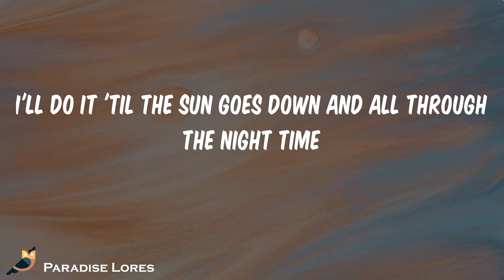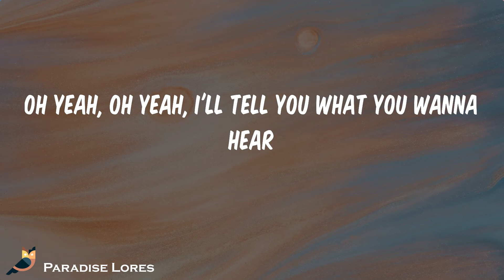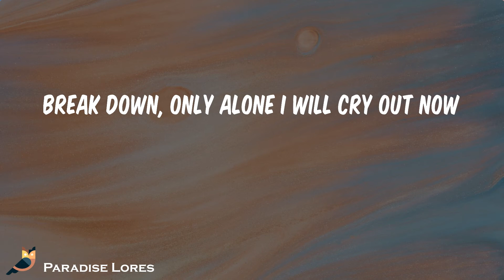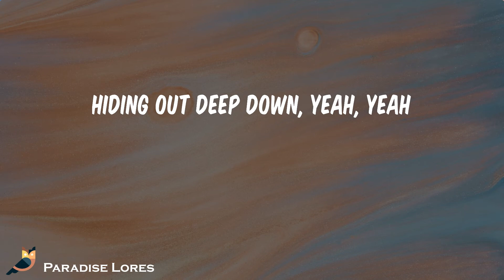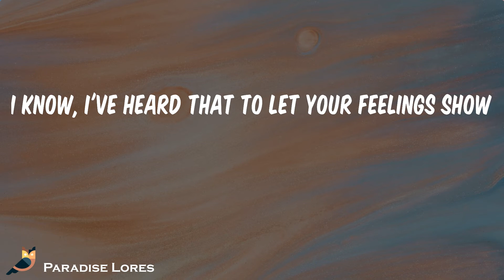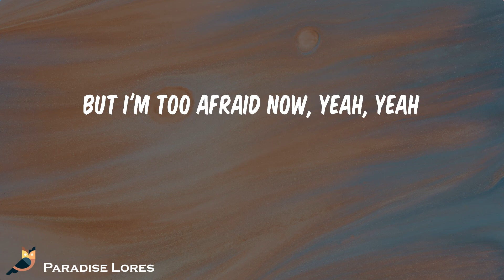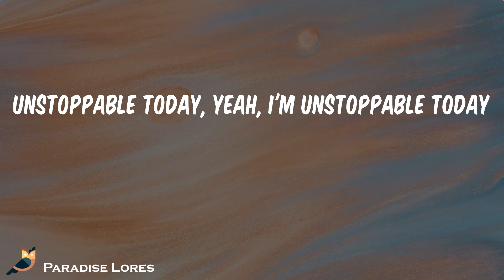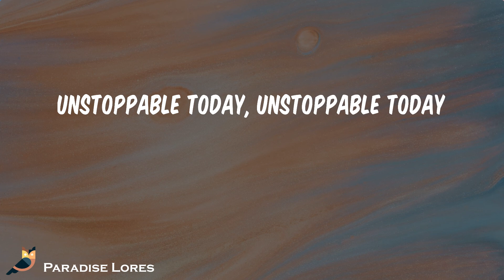Sia - Unstoppable (Lyrics)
I'm unstoppable
I'm a Porsche with no brakes
I'm invincible